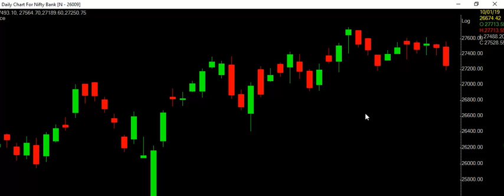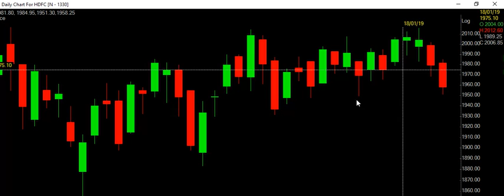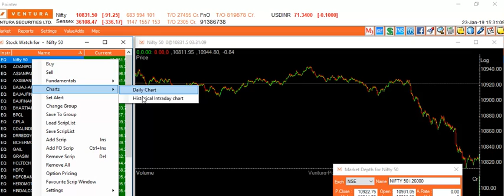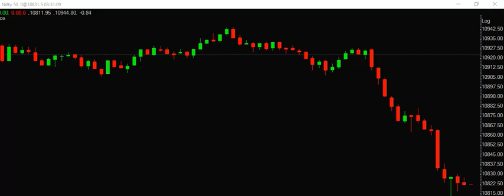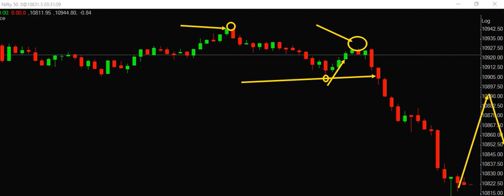शेअर बाजार अपडेट्स २३जानेवारी २०१९